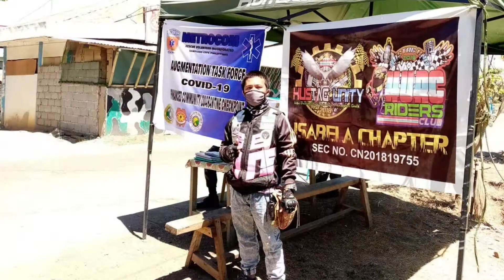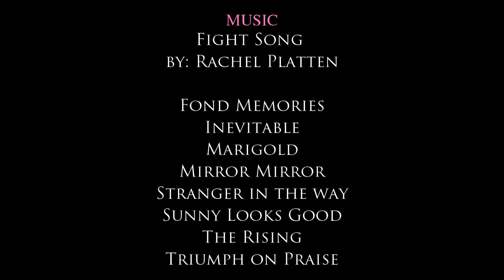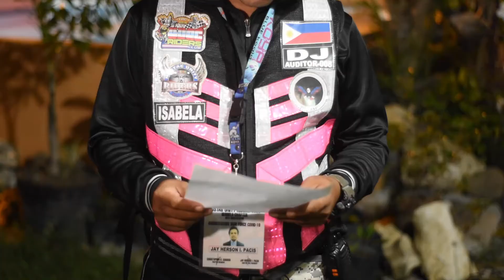HURC | Brief documentation about Volunteerism, Unity and Compassion amidst COVID 19 @ Santiago City.